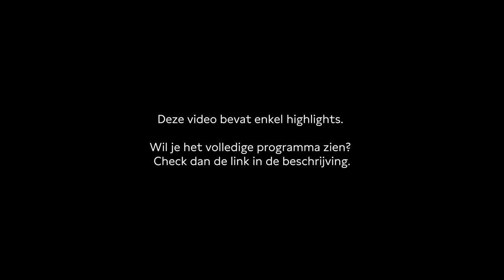De rijke muziekgeschiedenis van Curaçao en Suriname | Highlights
Met muzikanten Ronald Snijders, Izaline Calister, NØËL en Pink Oculus duiken we in de rijke muziekgeschiedenis van Curaçao en Suriname. Van Afro-Surinaamse kaseko: muziek voortgekomen uit de wisselwerking tussen Afrikaanse slaafgemaakten en Amerikaanse jazz, tot Curaçaose tambú: ontstaan op de plantages zodat plantagearbeiders met elkaar konden communiceren zonder dat de eigenaar het kon verstaan.

In aanloop naar het Jazz & Vrijheid festival van 29 juni tot 1 juli spreken we in De Balie met muzikanten over muzikale roots, protestmuziek en de vrijheid van jazz.

Over het Jazz & Vrijheid festival
Jazz is onlosmakelijk verbonden met vrijheid. Vrijheid van expressie, om te innoveren én om te improviseren. Maar jazz is ook verbonden aan bevrijding van onderdrukking. Er is geen andere muzieksoort die zo belangrijk is geweest voor de emancipatie van Afro-Amerikanen als jazz. Tijdens het Jazz & Vrijheid festival herdenken en vieren we de afschaffing van de slavernij, en zetten we muziekculturen en artiesten met wortels in Curaçao en Suriname in de spotlight met de concerten Stobá di Kòrsou (29 juni), het Akono Familieconcert (30 juni) en het Keti Koti galaconcert (1 juli).

Het Jazz & Vrijheid festival is een samenwerking tussen NiNsee, DeLaMar en het Jazz Orchestra of the Concertgebouw.

Programmamaker: Merlijn Geurts
Sprekers in deze video: Izaline Calister, Ronald Snijders, Pink Oculus en NØËL